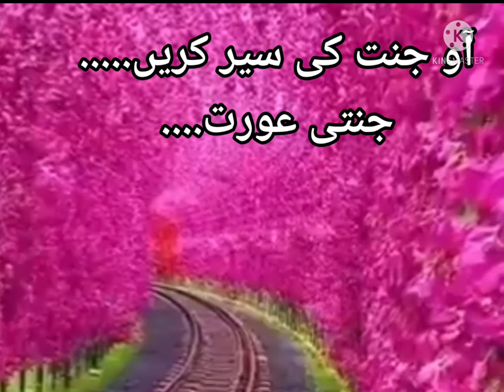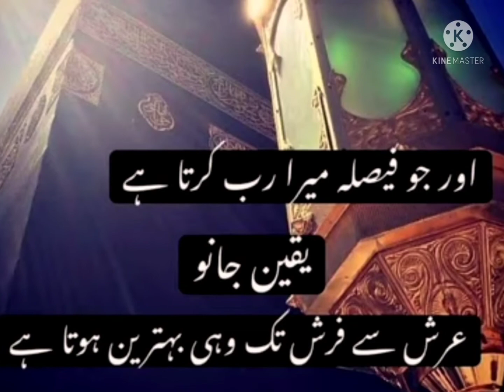Jannati Aurat /Heart touchingVideo ..Maulana Tariq Jameel Bayan...